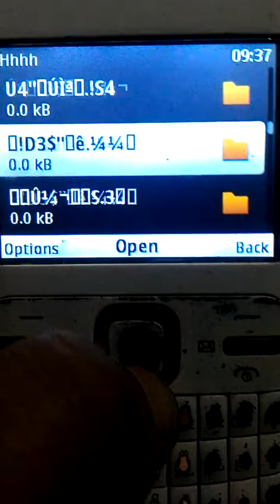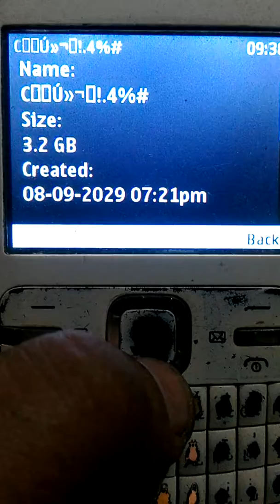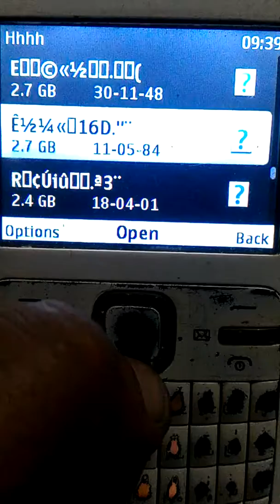بطاقة ذاكرة غريبة من 2 جيجا الى 42 جيجا. ২ জিবি মেমোরি যখন ৪২ জিবি